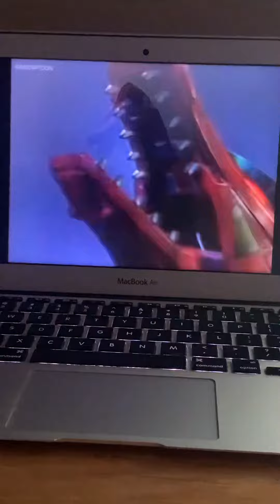Power rangers terror blossom megazord fight part 1